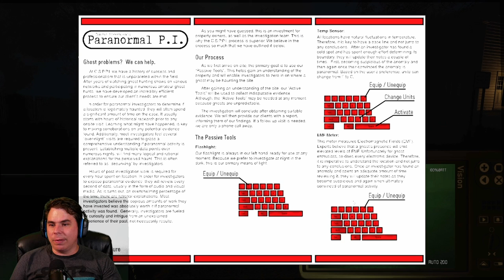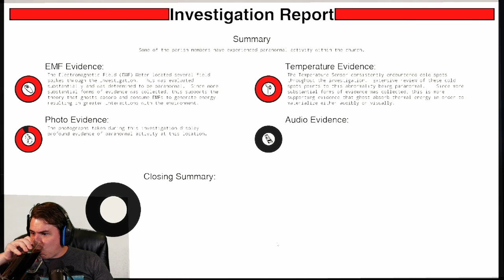Creepy Grave yard..... Conrad Steven's Paranormal PI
I am taking a look at the Church map again.  There is at least one hidden ghost, and I go looking for it.  They are trying to make and open world style ghost hunting game

at 8pm est